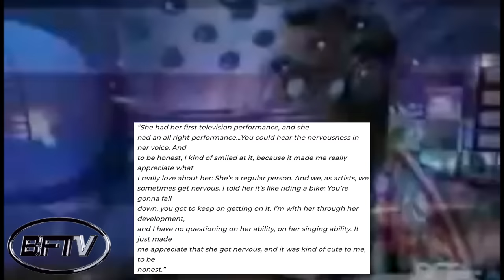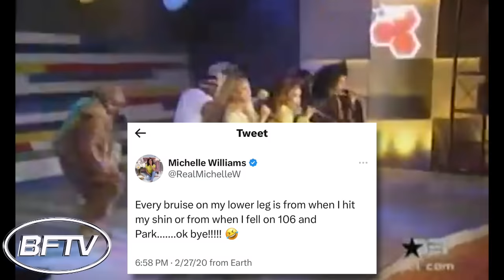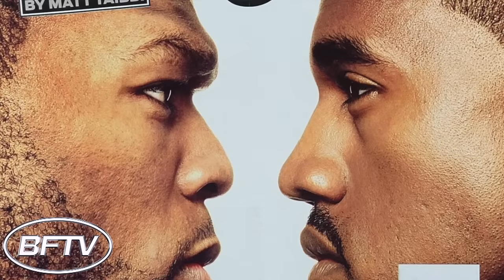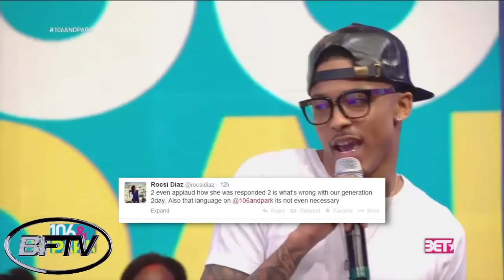BET 106 & Park’s Most Scandalous Moments | BFTV